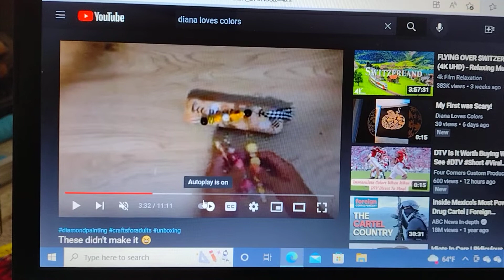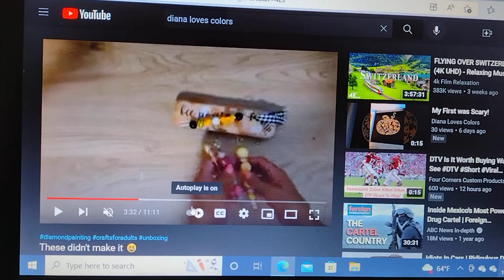trynottolaugh viral content bloopers hilarious @dianalovescolors mustwatch share